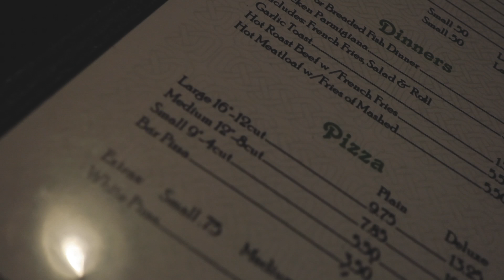MY FIRST VLOG: concert, denny's, and a party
this is my first vlog on this channel! woo!!! it's been a while since I've vlogged so I'm sorry if this is all ova the place, but I hope you still enjoy this video 😌 It was nice to be a little more casual with the way this video was edited; let me know if you have any suggestions for future vlogs! I'll definitely make my next vlogs a little bit more fun & "fancy" if you will (editing wise), but this was just a lil test run hahah

this was just all around such a fun day/night hahaha

I'm happy to get to bring you into my life a little more

oh!! also, this is my friends' band's youtube channel where they have their music they also have a spotify and twitter and such :-) they are all great people so definitely check them out

music used in this video: willie nelson - on the road again hahaha

I make necklaces! here’s my etsy store